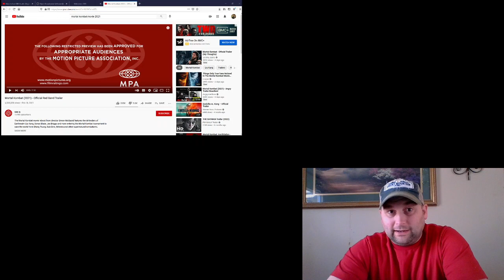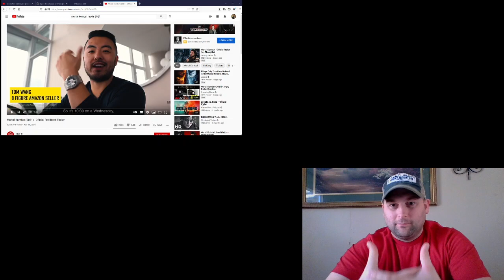Mortal Kombat Trailer review .. 2021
Going to try out reviewing movies games and news. First one. Mortal Kombat